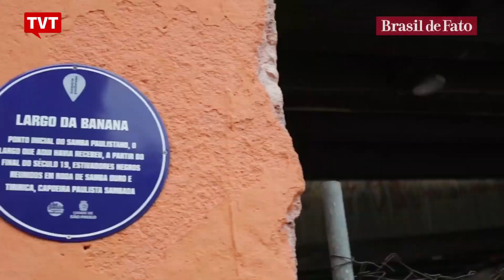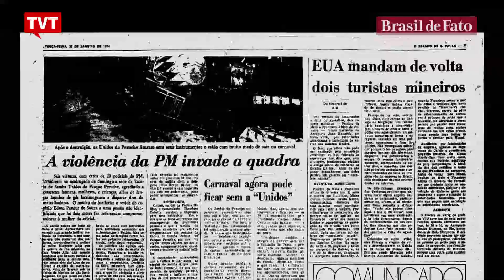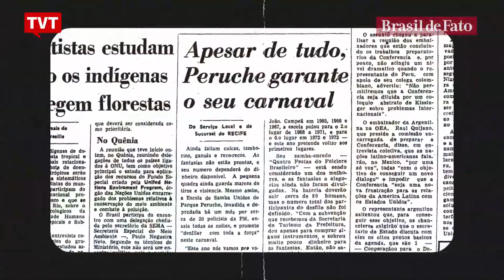Primeiros foliões brasileiros eram reprimidos pelo Estado 📰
O carnaval é símbolo da identidade e cultura brasileiras, mas nem sempre foi assim. Quando era organizado em pequenas rodas de samba, por grupos de trabalhadores negros, as manifestações carnavalescas eram alvo constante de repressão pelas forças do Estado.